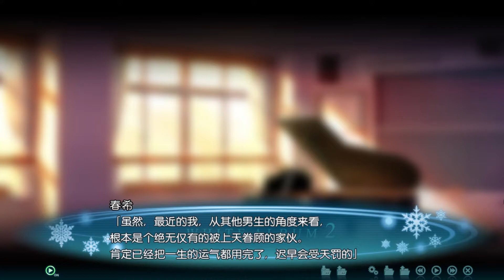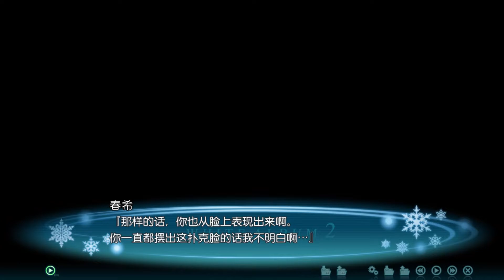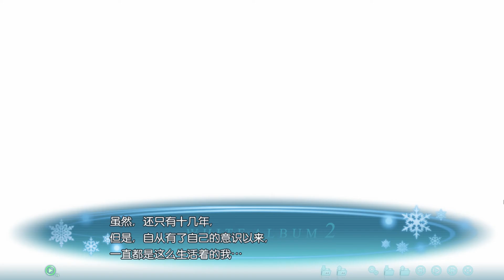《白色相簿2》Introductory Chapter～ 序章 #1-21 祭典之後